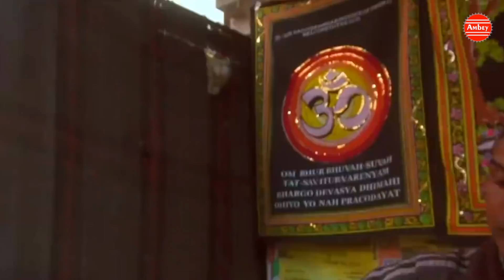भोले शंकर की भक्ति का मधुर भजन || शिवजी को शीश नवाते रहिये || सावन भक्ति सांग || भुप्पी चावला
भोले शंकर की भक्ति का मधुर भजन || शिवजी को शीश नवाते रहिये || सावन भक्ति सांग || भुप्पी चावला Ambey Bhakti

Song - शिवजी को शीश नवाते रहिये

Singer - भुप्पी चावला

Lyrics - Anwar Gujrati

Editor - Gaurang Bhasin

Watch "शिवजी को शीश नवाते रहिये" from Ambay Bhakti